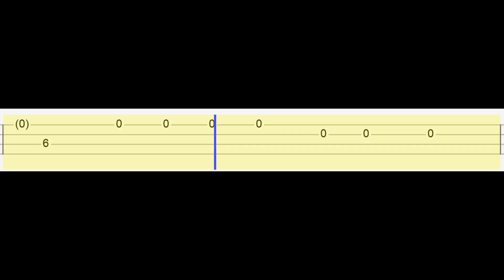Adele - Someone Like You (Easy Ukulele Tabs Tutorial)